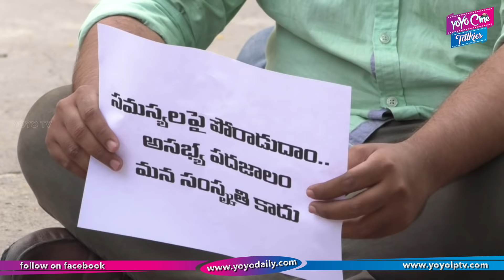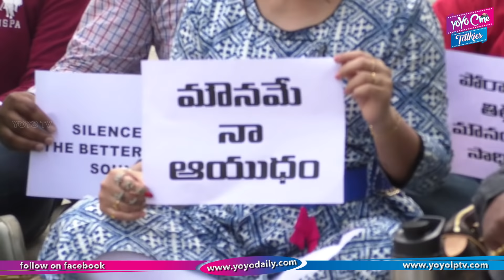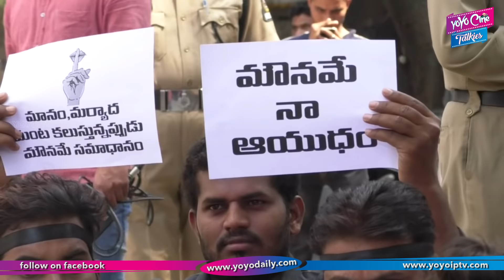Madhavi Latha Silent Protest To Support Pawan Kalyan | Sri Reddy On Pawan Kalyan | YOYO Cine Talkies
Madhavi Latha Silent Protest To Support Pawan Kalyan

Surabhi.